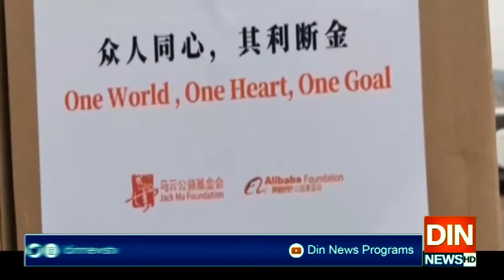طبی سامان اور ڈاکٹرز بھیجنے پر چین کے شکر گزار،فردوس عاشق اعوان